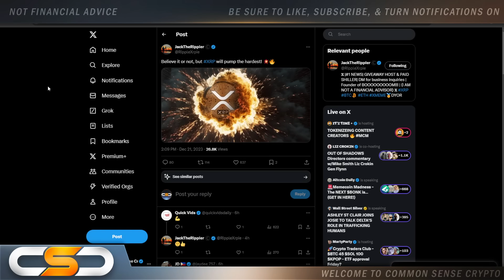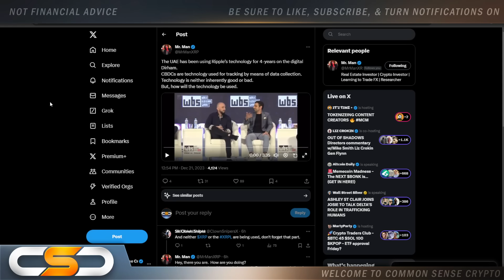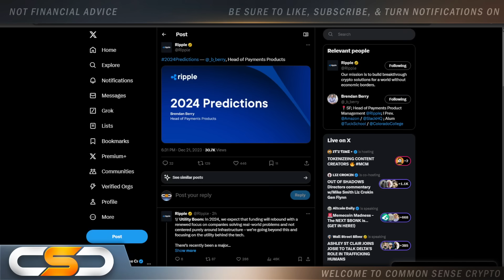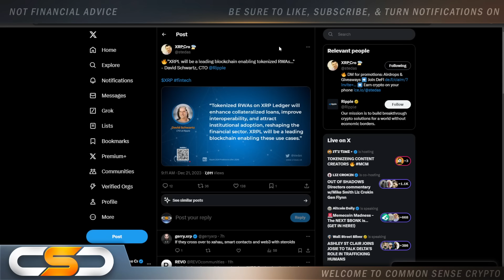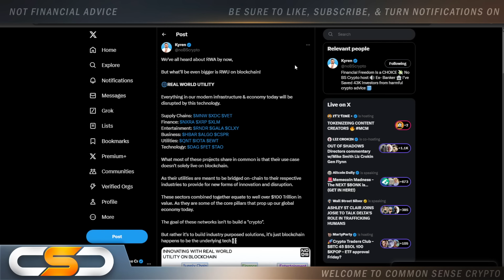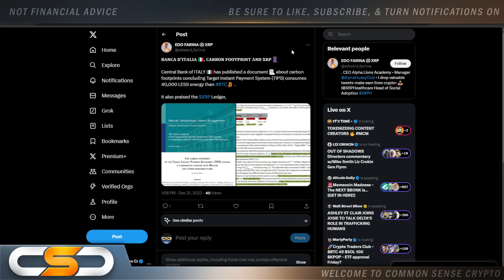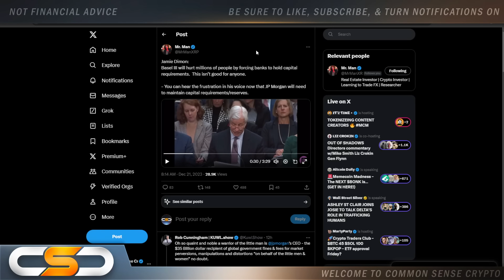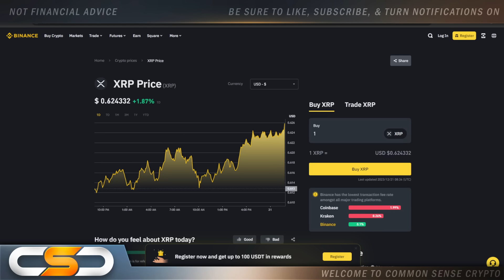🚨RIPPLE XRP🚨UTILITY BOOM & $10 XRP🚨BASEL III END GAME FOR BIG BANKS